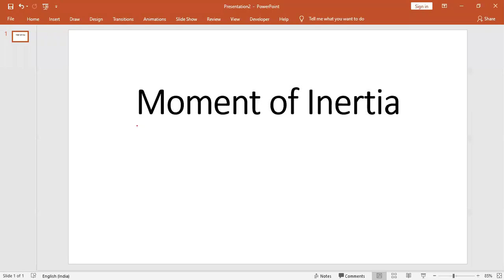Recording : Moment of Inertia